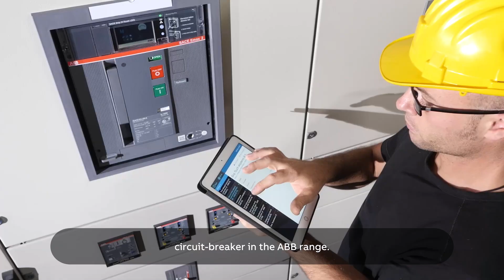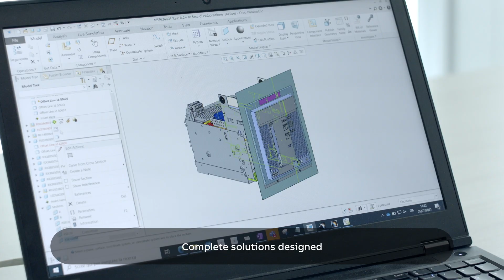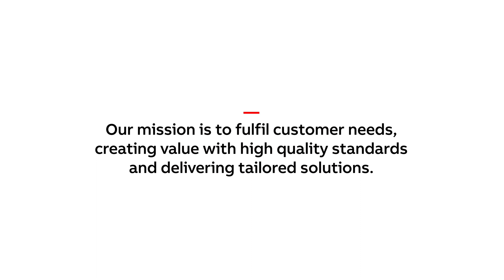Low-voltage service – generating value for our customers - ABB Electrification Service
ABB Electrification Service brings peace of mind to the security, safety and reliability of electrical infrastructure. We ensure the availability and reliability of power through innovative services and technology that improve performance, extend equipment lifetime and deliver new levels of operational and sustainable efficiency.